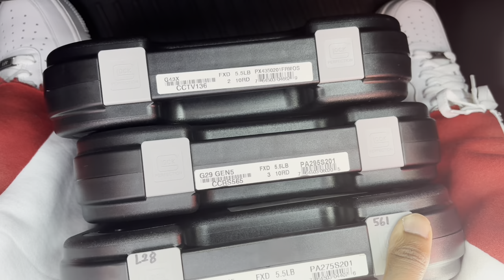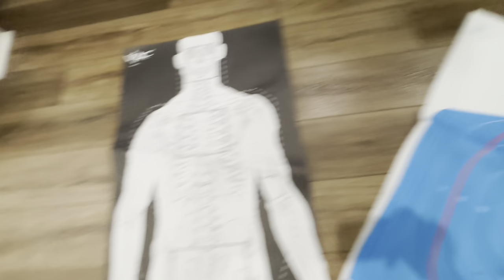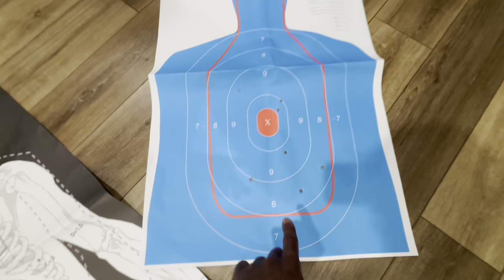My GirlFriend First Time Shooting A GLOCK (SHE WAS SCARED) 😱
I took bae to the gun range!!